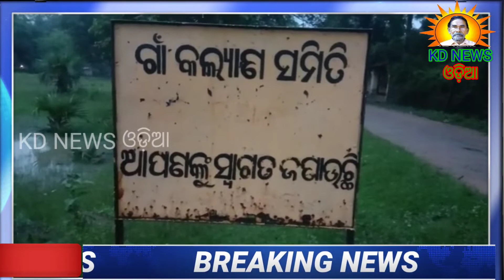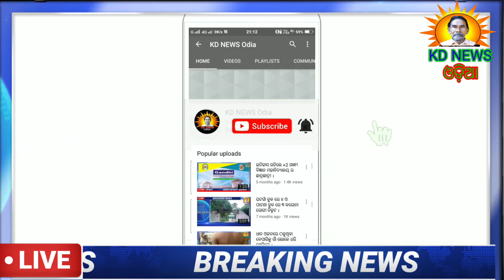ଘଟଗାଁ-ଏଠି ରାସ୍ତା ସାରା ଖାଲ ଯେବେ ଯିବୁ ସାନ ନୂଆଗାଁ ।